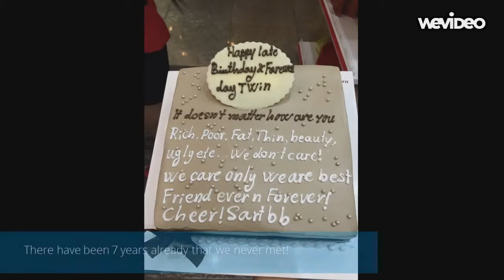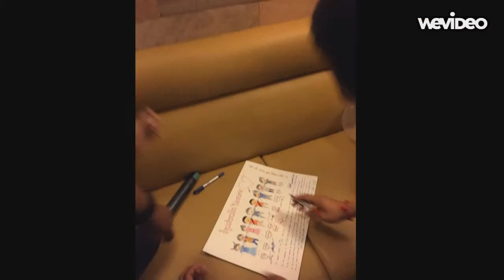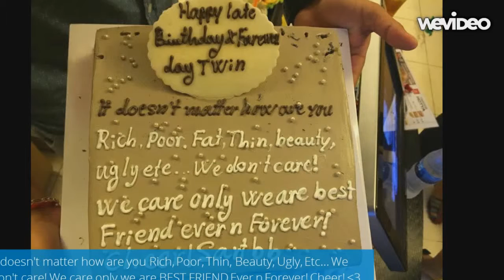My Edited Video